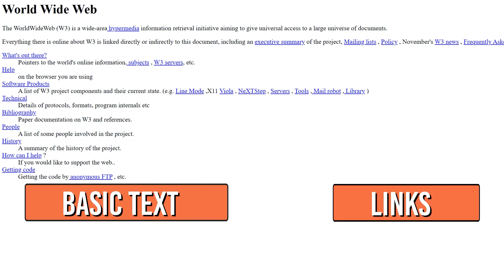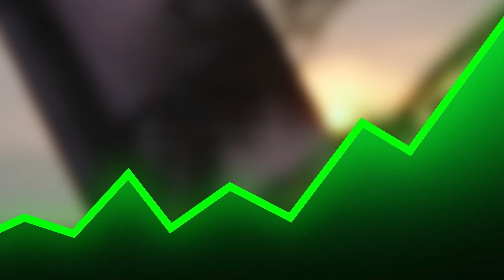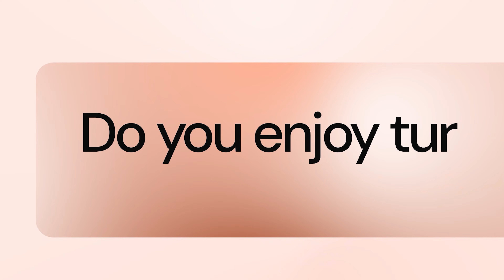Frontend Still a Good Career in 2025? Here's The Truth!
Every time you tap an app, scroll a site, or switch to dark mode, a frontend developer blends web design artistry with programming skill. But in 2025, with AI tools, artificial intelligence copilots, and rapid tech innovation—is this still a solid career?

0:25 What Is Frontend Development?
1:06 Why Frontend Is Still a Great Option in 2025
1:39 Career Path & Growth Roadmap
2:32 Is Frontend Right For You?
2:54 How To Start in 2025 (Step-by-Step Guide)

Explore our top-rated courses and start your journey to becoming a tech pro today!

Join the Coding Ninjas community and take your skills to the next level!